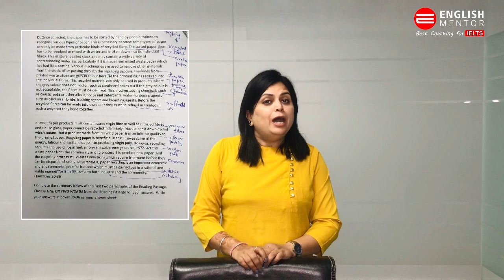Master Trick for IELTS Reading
Our Key features are:
• Personalized Coaching
• Experienced